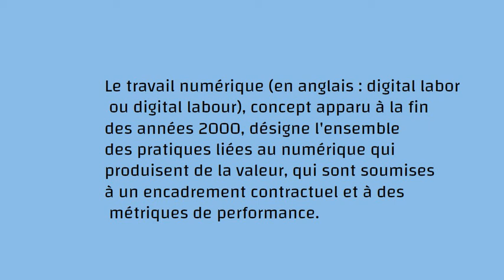N°60- Travail numérique..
Collection Vocabulaire  200 concepts en Economie .

visual tuto